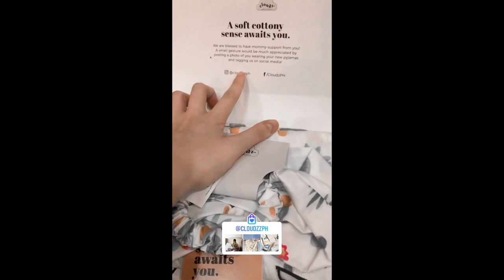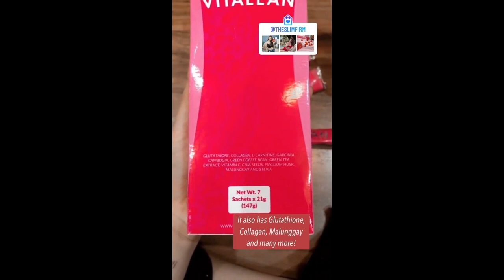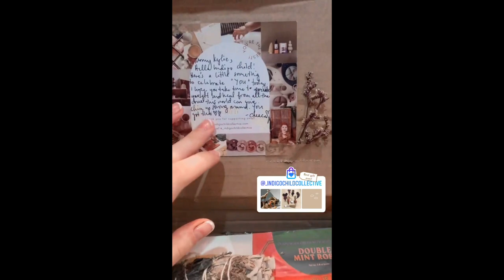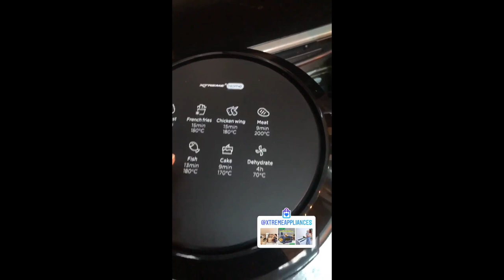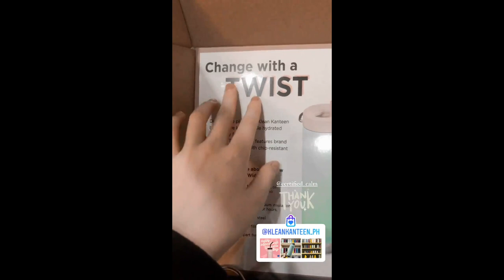KYLIE PADILLA AND ALJUR ABRINICA AT ANG KANYANG MGA ANAK MASAYA NA ULIT//